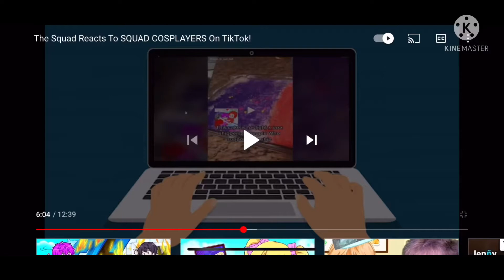Sora being jealous again 😂